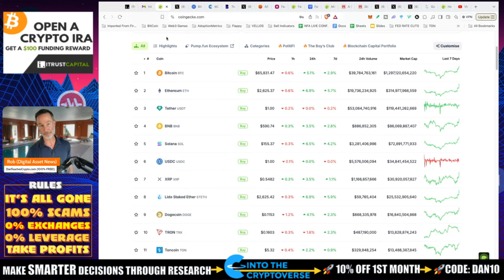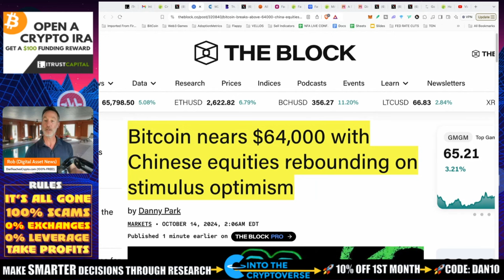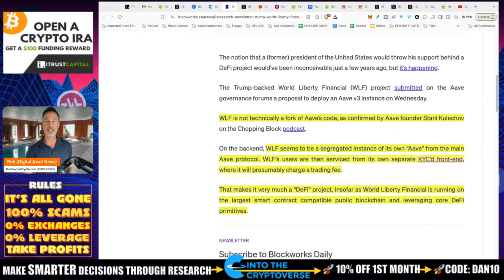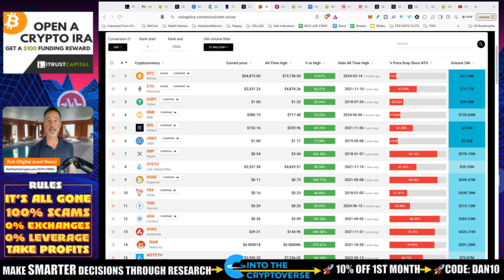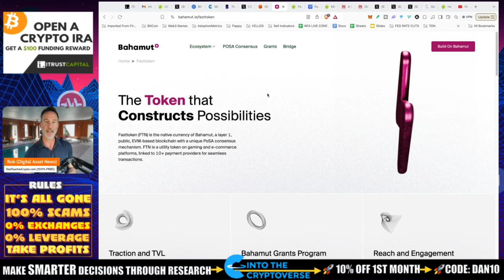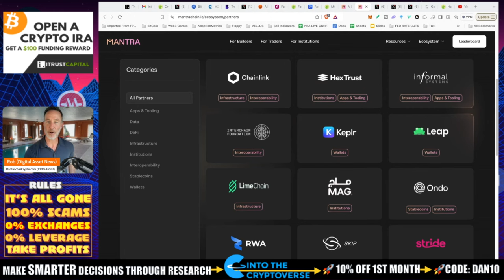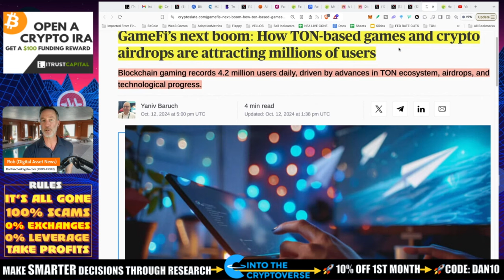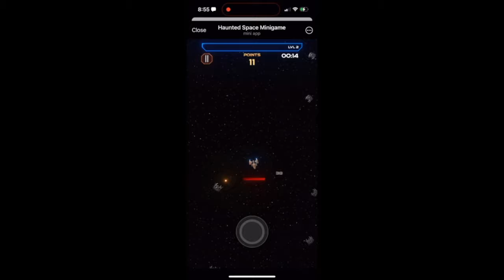WE'RE BACK! (THANKS TO CHINA, LIBERTY & QE). ALTS AT ATH's. WATCH OUT!!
Great day to be in crypto. Bitcoin and altcoins rally with SOME altcoins being at ALL TIME HIGHS (pay attention to them!). Also, DJT token, web3 gaming and the future.

●▬▬▬▬▬▬CELSIUS/VOYAGER TIMELINE▬▬▬▬▬▬▬●

0:00 - Market Recap | Topics Overview
2:04 -

●▬▬▬▬▬▬CRYPTO ESSENTIALS▬▬▬▬▬▬▬●

●▬▬▬▬▬▬▬▬FOLLOW D.A.N.▬▬▬▬▬▬▬▬▬▬●

●▬▬▬▬▬▬▬▬STRATEGIES▬▬▬▬▬▬▬▬▬●

●▬▬▬▬▬RECOMMENDATIONS▬▬▬▬▬●